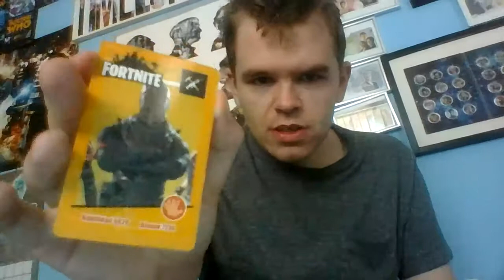My Fortnite Cards